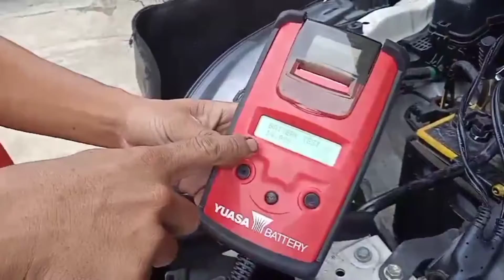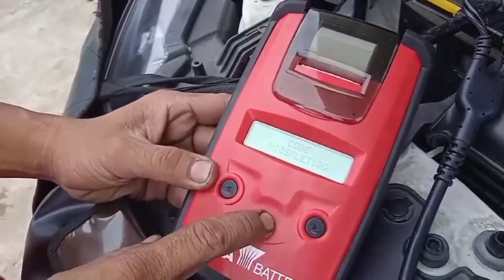servis rutin toyota rush ganti oli dan rem tangan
servis yang ke3 toyota rush ganti oli dan rem tangan